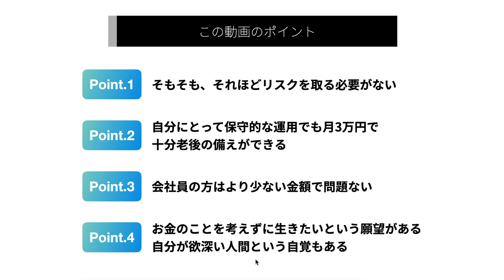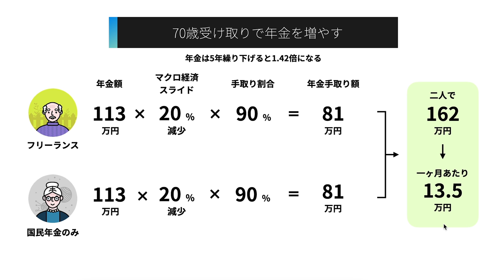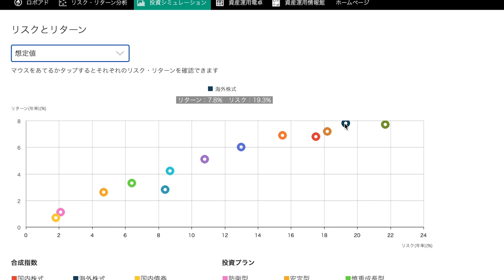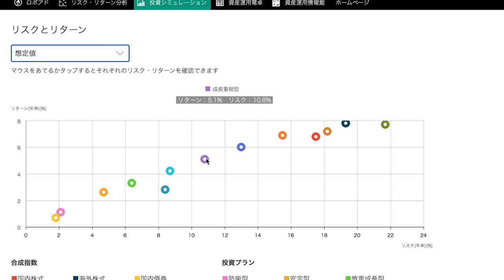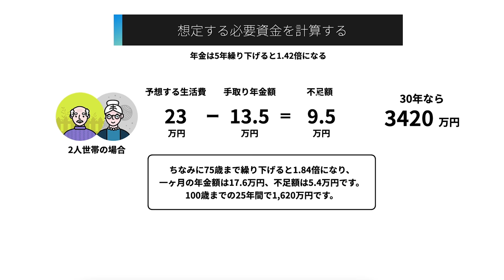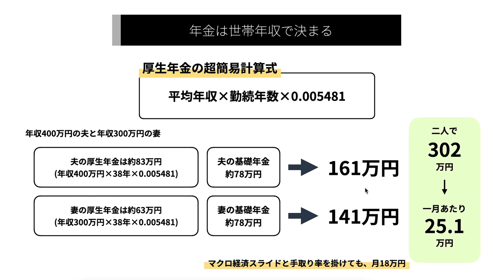今の運用スタイルを決めた理由を言います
【個別相談をしたい人はこちらから】

【本気でお金のことを学びたい人のためのオンラインコース】

【講演依頼や動画作成依頼などはこちらからご連絡ください】

※以下のリンクには広告が含まれています。

【38歳までに受けたい「甘くない」お金の授業】

【目次】
0:00　イントロ
0:53　まずは動画のポイントを確認しましょう
2:49　年金をベースに老後のつみたてを逆算してみましょう
7:18　年金の不足分を投資で準備する計算をしよう
11:06　厚生年金加入者なら、もっと少なくてもいいはず
15:04　ボチボチ投資しても大丈夫という考え方もあります
17:08　自分が欲深い人間だという自覚もある
19:05　景気が悪くなった時に本業と投資の悩みを抱えたくない
20:16　人生経験を積むことで考え方が変わっていくと実感

【動画で使用させていただいたサイト様】
・投資シミュレーション -資産形成分析-_明治安田アセットマネージメント様

※マクロ経済スライドなどを理解するための動画です↓
・老後資金はいくら必要？一緒に計算してみましょう【必要な積立額もわかります】

・【投資初心者向け】オススメ投資法から証券会社の申し込み方法まで全てレクチャーします！

・投資信託の選び方は本当は超簡単です！4つのステップで選ぶだけです！

・【徹底解説】僕がインデックス投資をする理由、そしてそれが一番いいと思う理由を言います

・インデックスファンドのドルコスト平均法って、改めて素晴らしい投資戦略だと思う

本動画の内容はあなたの利益を保証するものではありません。万一この情報に基づいて被ったいかなる損害についても、一切責任を負いません。最終的な投資の意志決定は、ご自身の判断でなさるようお願いいたします。

使用器材は以下リンクにまとめています。
※概要欄のリンクには広告が含まれています。